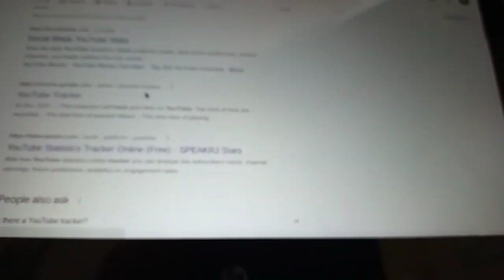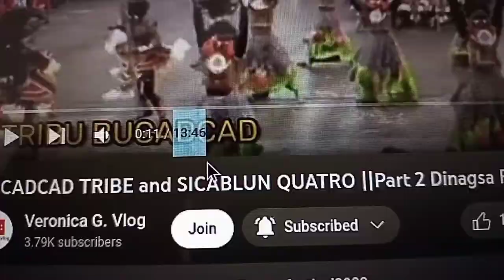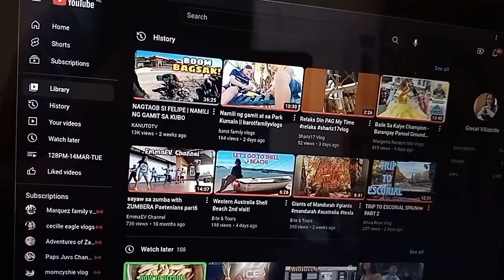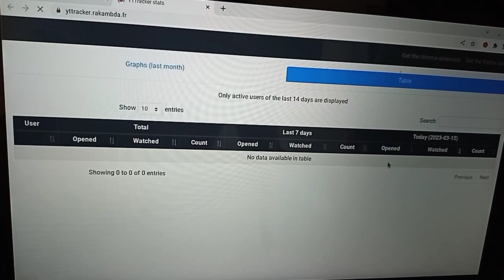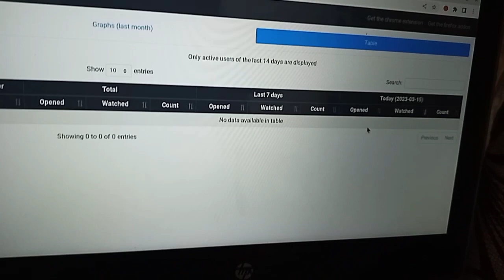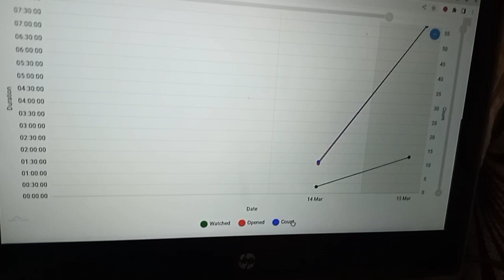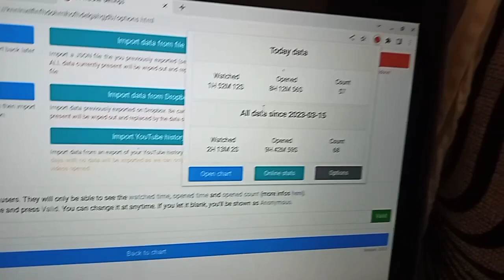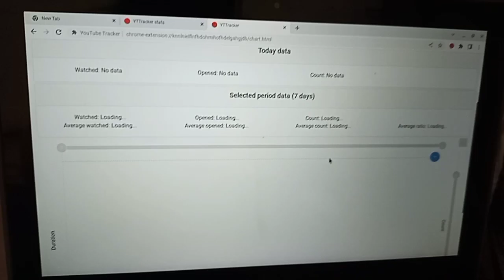HOW to CHECK YOUTUBE TIME WATCHED on CHROMEBOOK OS/LAPTOP | Veronica G.Vlog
This video,I show how to check your YouTube time watched on your computer or laptop, this is very easy to check..but I use chromebook OS..